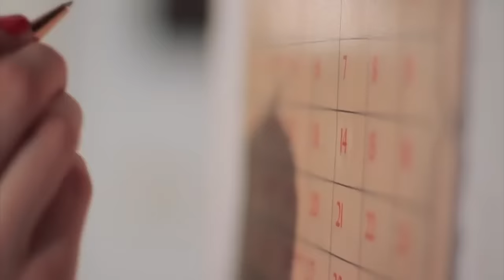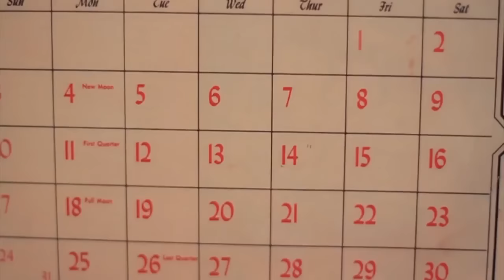ELDIN HUSEINBEGOVIĆ - NE SUDI LJUDIMA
Eldin Huseinbegovic Official YouTube Channel

YouTube & Digital distribution:
EMDC Network